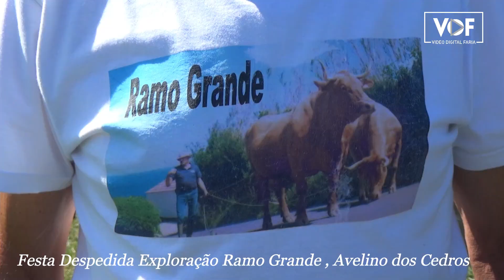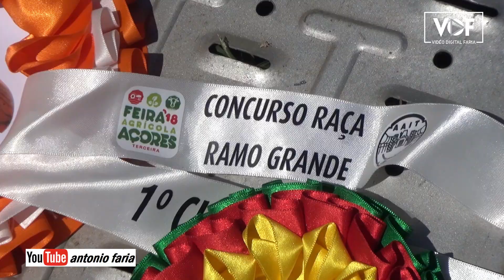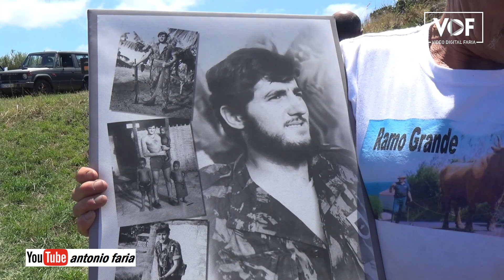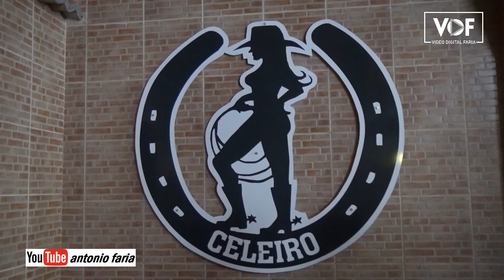Festa Despedida Exploração Ramo Grande, Avelino dos Cedros Ilha Faial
Por favor PARTILHA meus videos para teus amigos